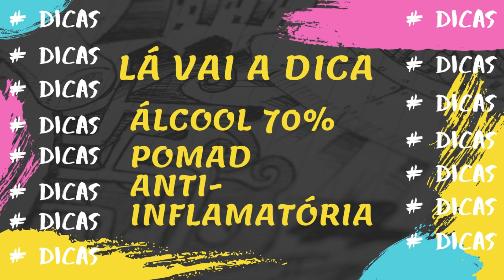💕 # Dicas da Vivi, Unha Quebrada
💕 Quadro Novo no Canal, Toda Quarta Feira tem uma Dica pra Vcs.